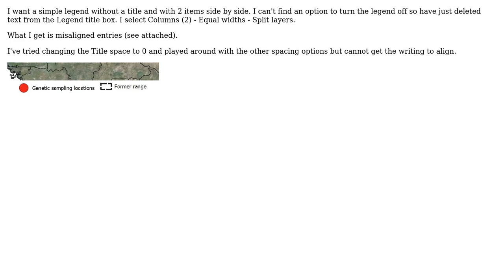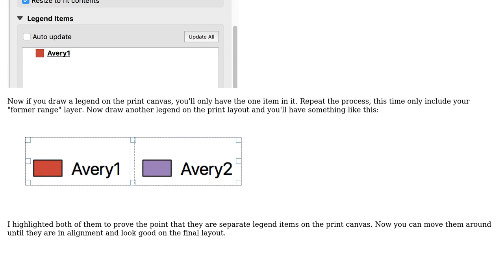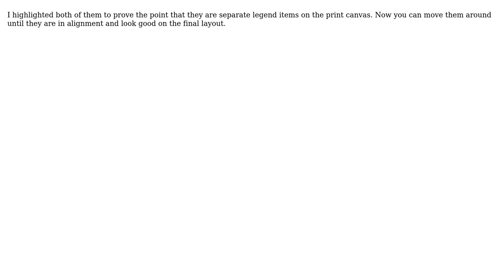GIS: QGIS print composer - Legend columns not aligning when title is deleted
With thanks & praise to God, and with thanks to the many people who have made this project possible! | Content (except music & images) licensed under CC BY-SA | Music | Images & others | With thanks to user Lisa B user Erich Purpur and the Stack Exchange Network Trademarks are property of their respective owners. You are responsible for your own actions.